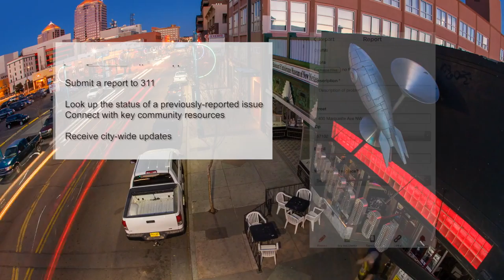One ABQ App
The OneABQ app houses all the city’s applications in one easy-to-use app available for any Android or Apple device. It allows users to report issues to 311, check on the status of existing 311 reports, link to other mobile applications, and receive important notifications from the City of Albuquerque.

App Functionality

Access all CABQ mobile applications
Submit a report to 311
Look up the status of a previously-reported issue
Connect with key community resources
Receive city-wide updates